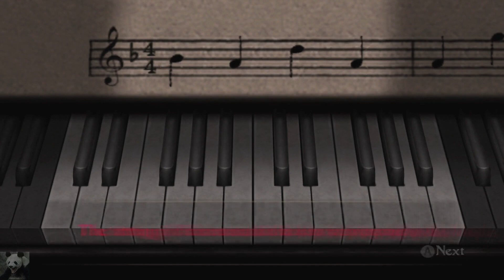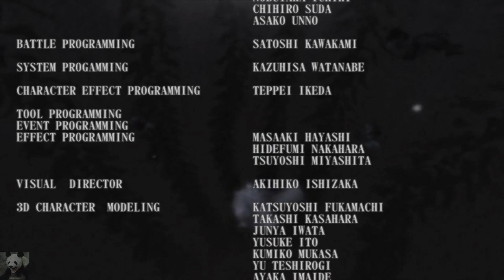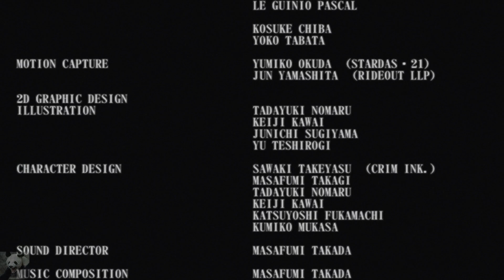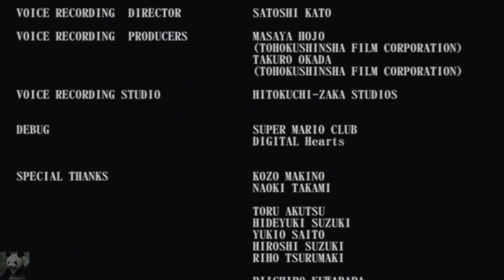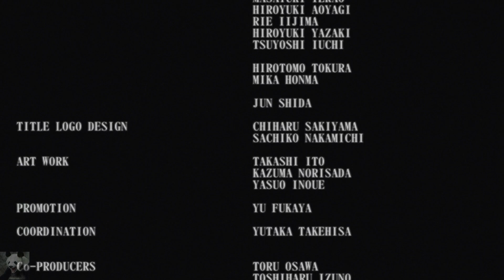Let's Play Project Zero 4 (German) #52 - Das Tor ins Jenseits (Finale)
►► Die Kamera Obscura wird wieder ausgepackt

Der Leuchtturm. Hier wird sich alles entscheiden. Oben auf der Spitze erwartet uns die erblühte Sakuya und will über die Grenzen der Insel hinaus alles ins Verderben reißen. Das können wir nicht zulassen. Die Zeit drängt, denn sie Mondfinsternis steht bevor!